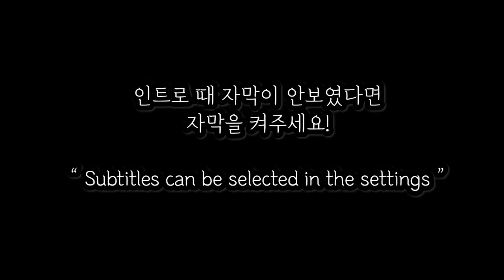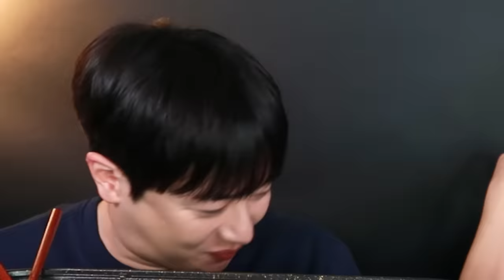SUB)친구랑 통대창 불닭볶음면 현실 먹방 🔥 Whole Roasted Tripe & Spicy Fire Noodles Buldak Mukbang asmr X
친구랑 통대창 불닭볶음면 현실 먹방 🔥 Whole Roasted Tripe & Spicy Fire Noodles Buldak Mukbang asmr X